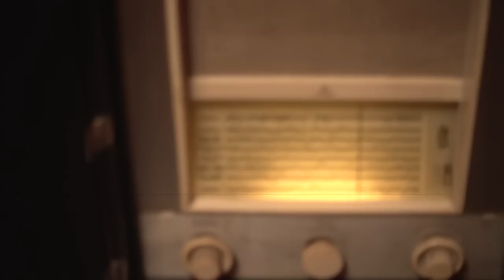Елена и Павел Хлюпины на Серебряном Дожде.